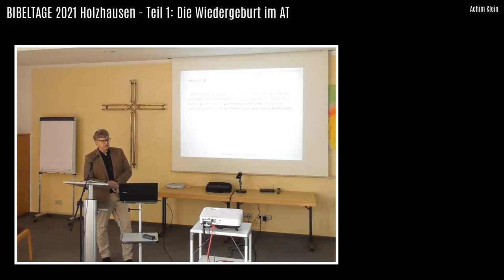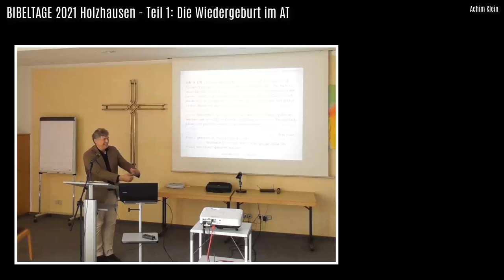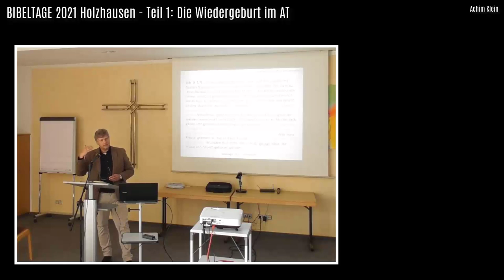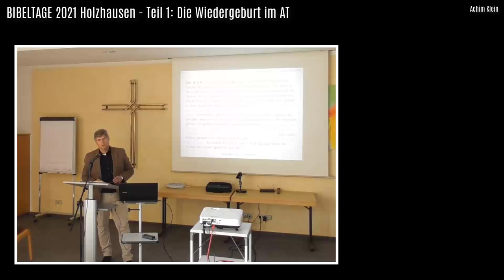Teil 1: Die Wiedergeburt im AT (BIBELTAGE 2021 in Holzhausen)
Leider ist der Ton in diesem Video nicht gut. In den folgenden Videos ist der Ton besser.
Gottes Segen beim Anschauen!